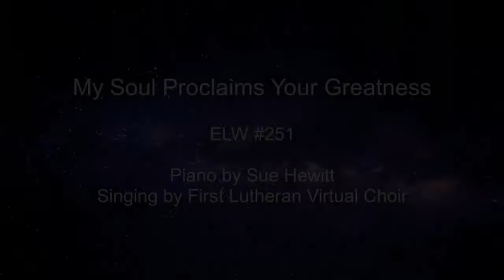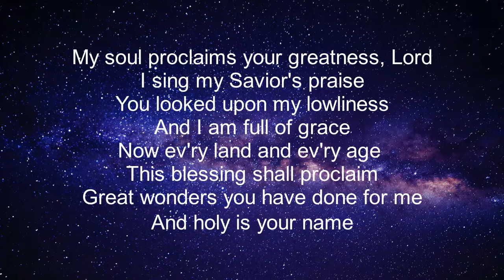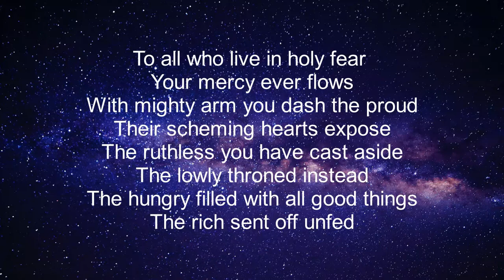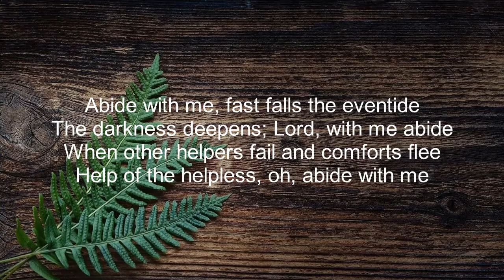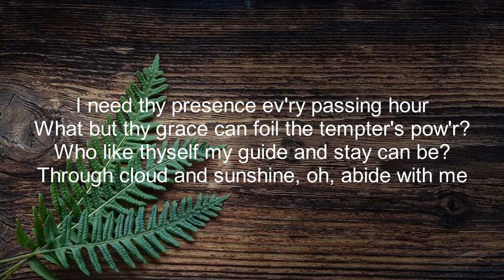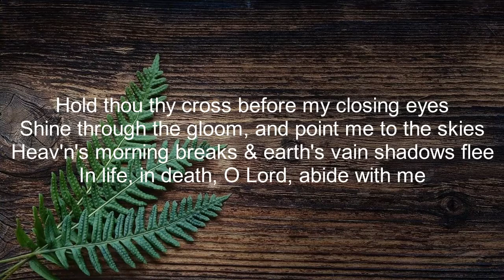Online Worship January 10, 2021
Join us for worship as we remember Jesus' baptism and our own.